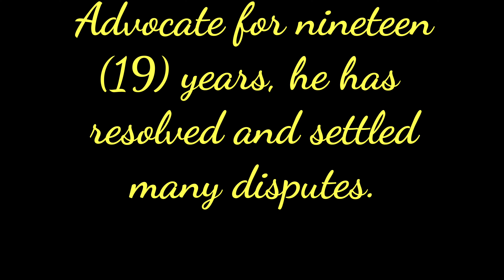Understanding The Hindu Marriage | Essential Conditions for a Valid Hindu Marriage prescribed by Law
Understanding The Hindu Marriage | Essential Conditions for a Valid Hindu Marriage prescribed by Law | Justice Chander Bhusan Barowalia

Regards,
Justice C. B. Barowalia